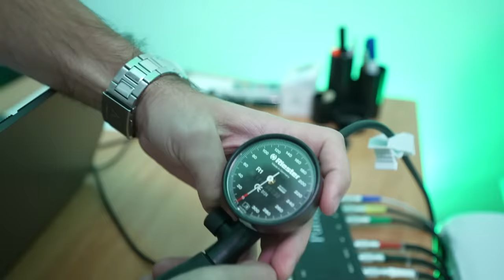v-am MINTIT... DETECTORUL de MINCIUNI cu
1 like = 1 vlog nou cu @mitzuuyt